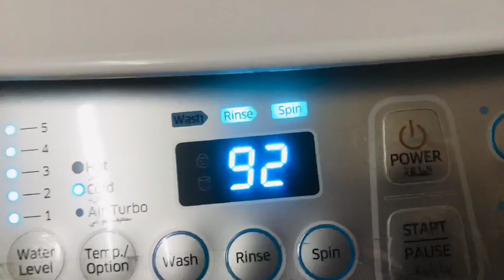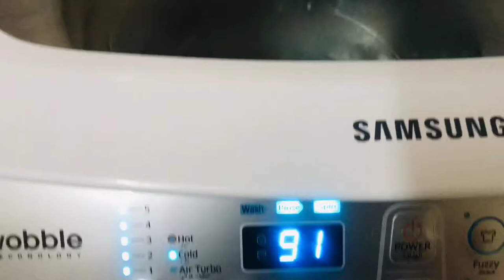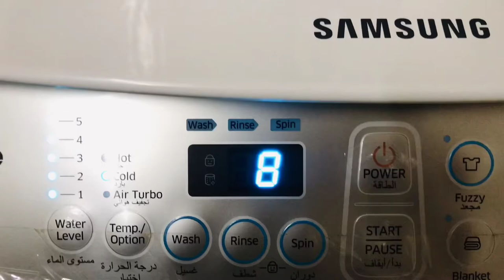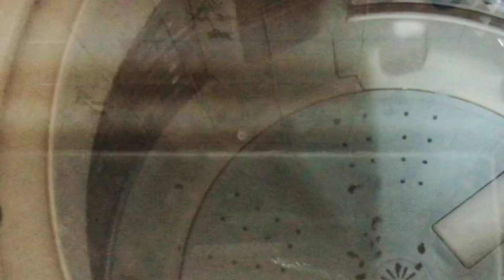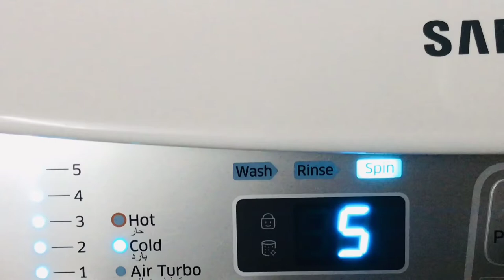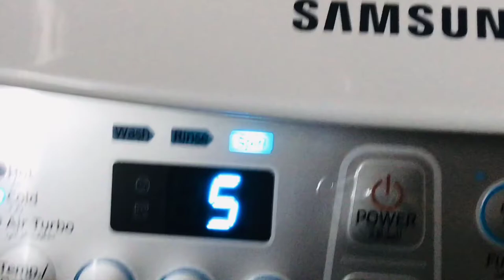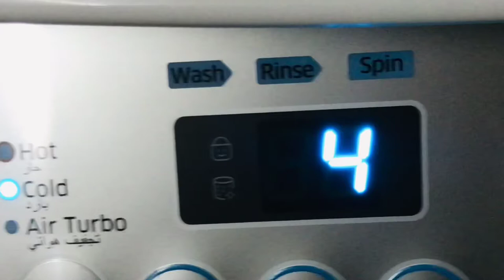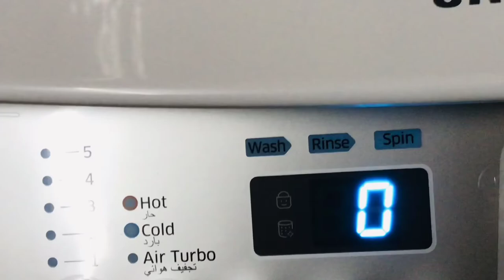How to clean automatic Washing Machine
Samsung Eco tub clean